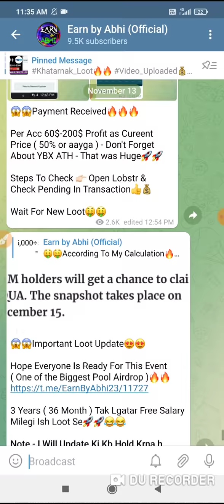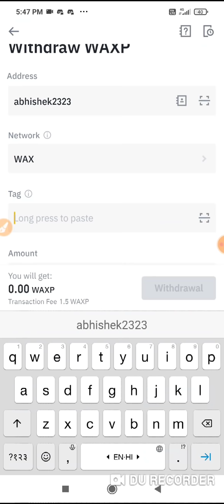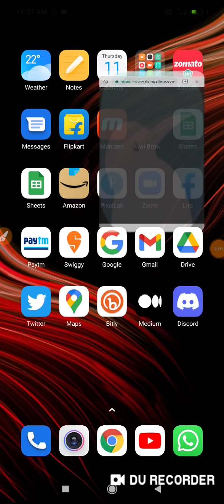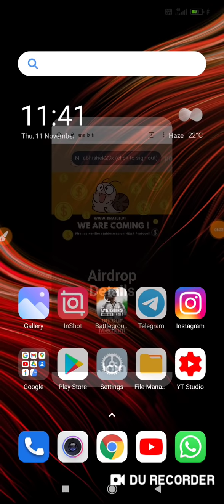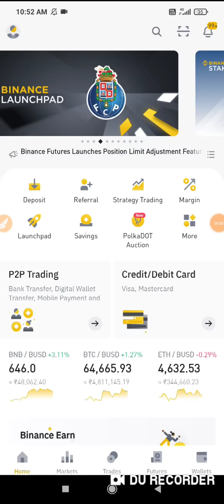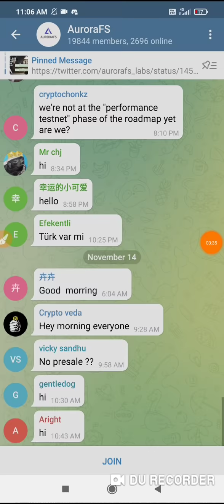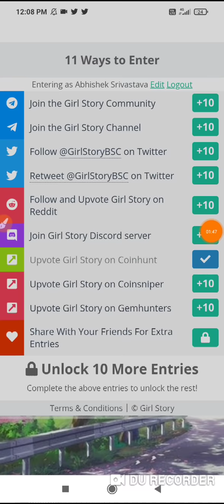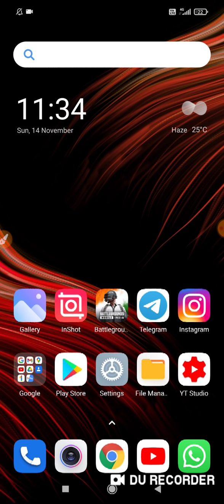😱😱Free Instant $250-300$ || Earn Money Online || New Unqiue Airdrops 2021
Link : All Loots Links On Telegram Channel🤑

Like Kr Dena Bhaiyo❤❤.